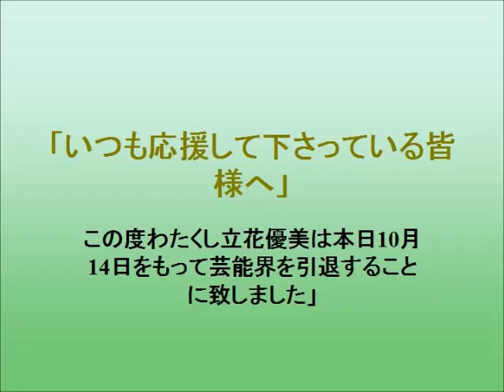“ミステリーハンター”立花優美が芸能界引退を発表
TBS系『世界・ふしぎ発見!』のミステリーハンターを務める立花優美が14日、自身のブログを更新し、芸能界を引退することを発表。
OLとして働きながら、今趣味としてやっているお花を仕事に。